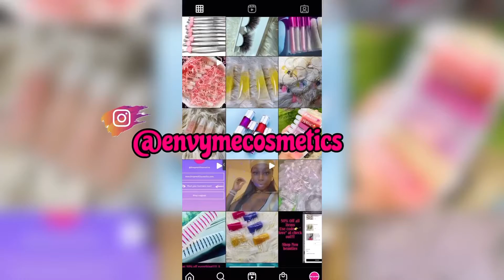HUGE SHEIN SUMMER HAUL | 2021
SHEIN HAUL 2021| SHEIN summer clothing haul 2021